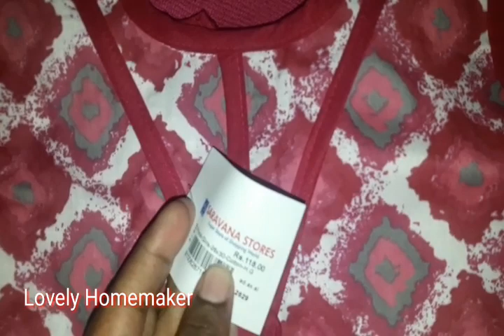My Diwali Shopping Haul | Pothys | Porur Saravana stores | The Chennai Silks